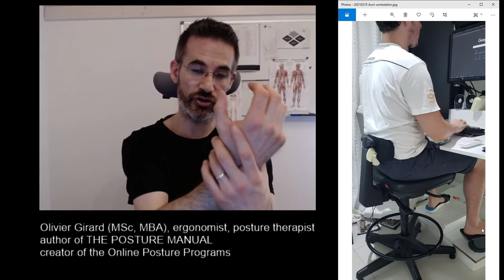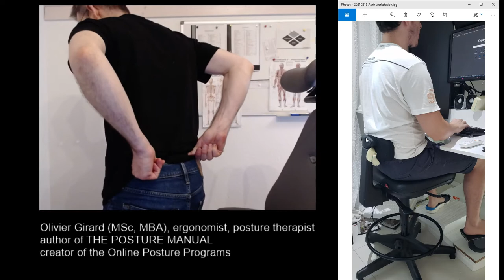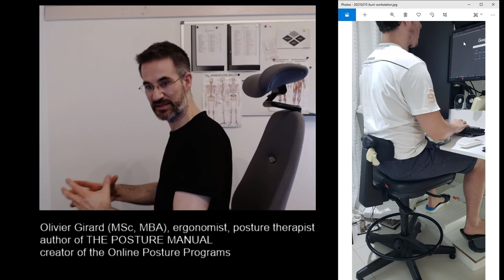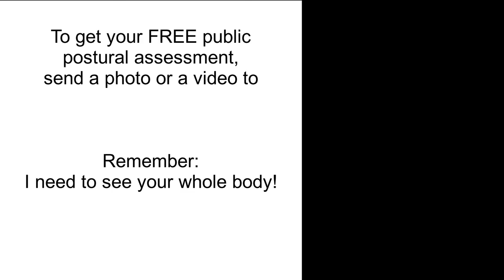Workplace Ergonomics - Expert Explains How to Set Up A Desk To Work From Home - Free Live Assessment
Aurir from Brazil sent me a picture of his computer workstation. He has done a lot of effort to get the ergonomics of his desk right, because he unfortunately suffers chronic pain...

He uses a foot-activated mouse, a chair with a low backrest and a tilted keyboard. Let's see what I can advise him in terms of posture correction and ergonomics at his desk! You will discover new stuff about the ergonomics of a chair, and the pros and cons of a low backrest.  We will also check the monitor height and the impact on the neck.

Here is my offer: you send me a picture of you at your workstation or of yourself / your friend in any daily activity (e.g., carrying your children, lifting a box) and I advise you FOR FREE based on what I can see. I will give you simple advice on posture correction and how to improve ergonomics. Your part of the deal: you share your media with the world so that everybody can learn from your experience. Many thanks for helping the world learn how to prevent lower back pain, mid back pain, neck pain, shoulder pain and all other musculoskeletal disorders 🔥🔥!!